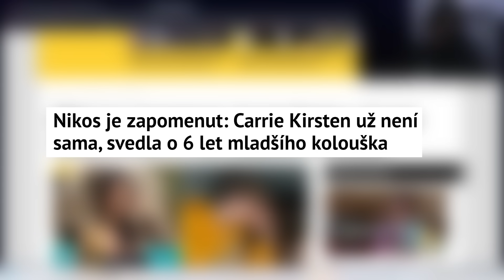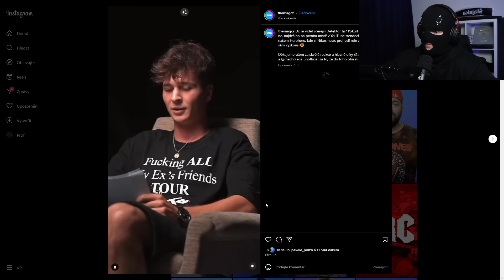NEJDIVNĚJŠÍ (PO)ROZCHODOVÉ VIDEO..